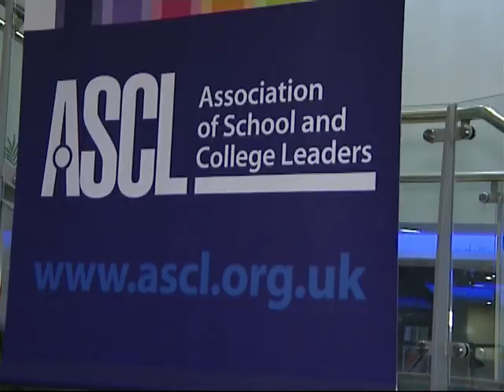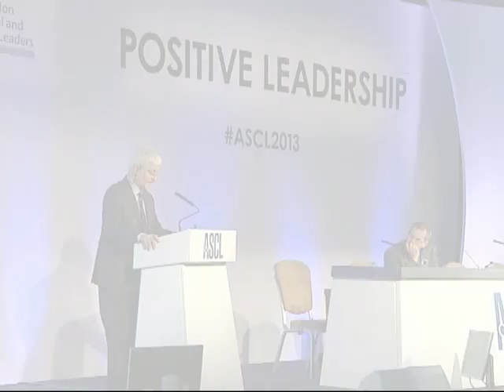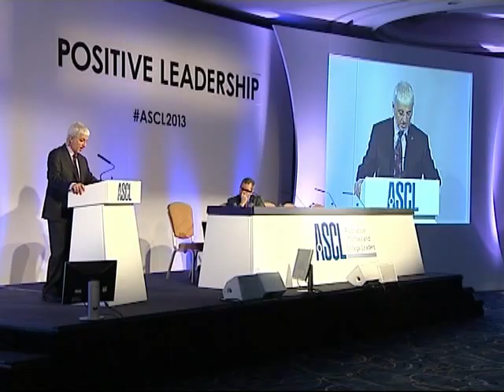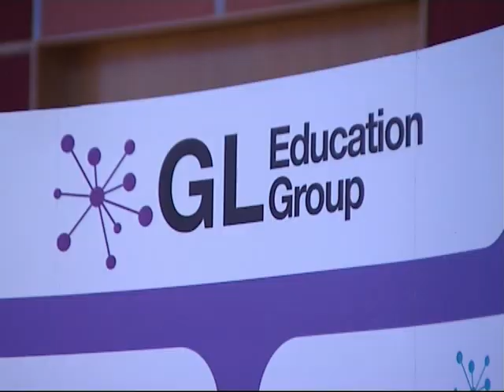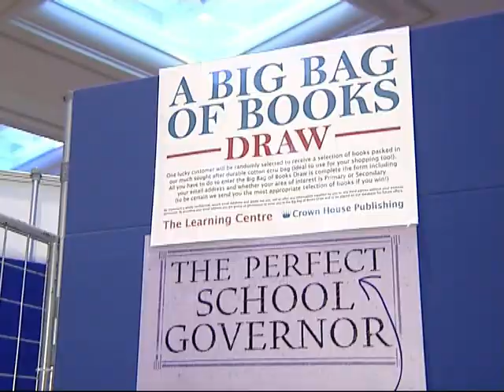Highlights from ASCL Annual Conference 2013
A taste of ASCL Annual Conference 2013 - over 50 companies exhibiting and keynote speakers include Sir Michael Wilshaw, Michael Gove MP and Brian Lightman, General Secretary.